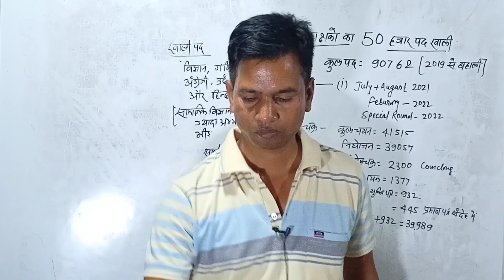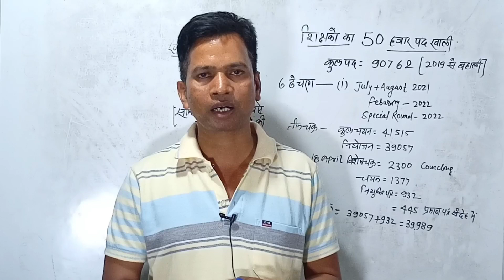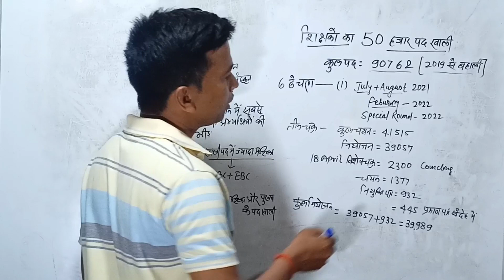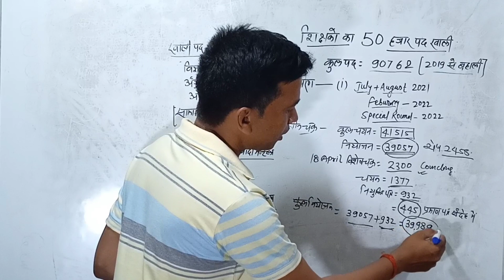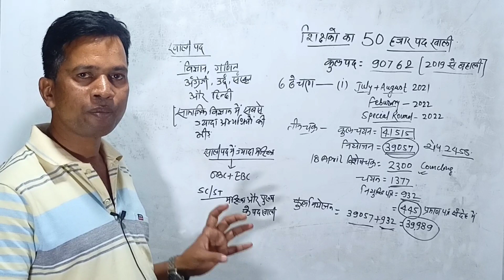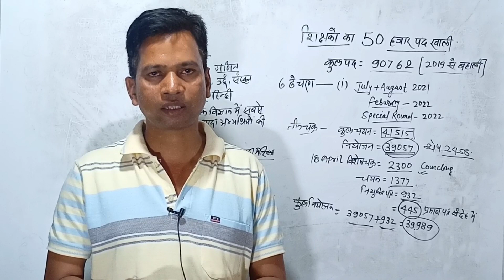सातवें चरण शिक्षक नियोजन में इतने पदों पर बहाली|छठा चरण सीट फुल|बचा सीटें किन विषयों और कोटि